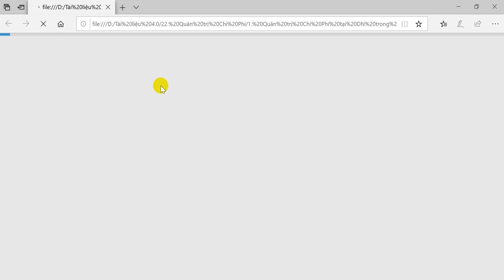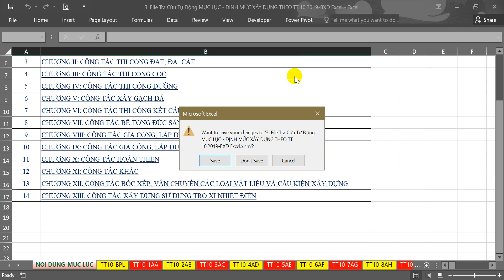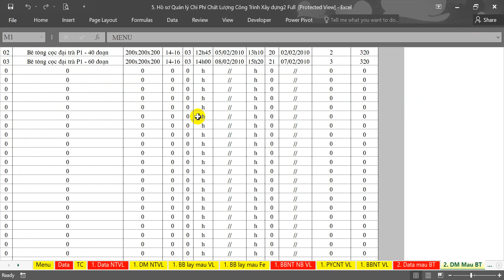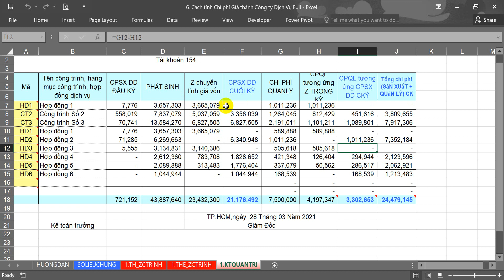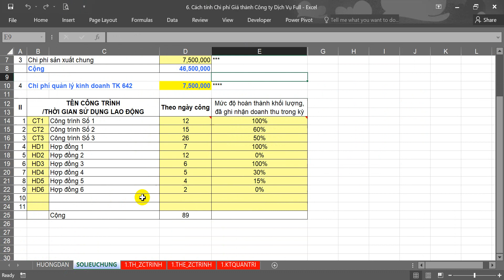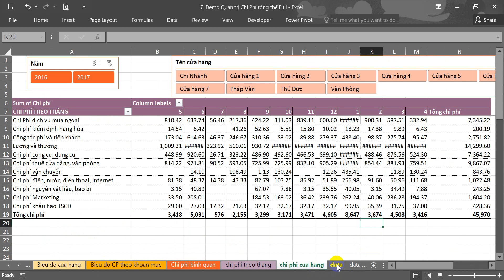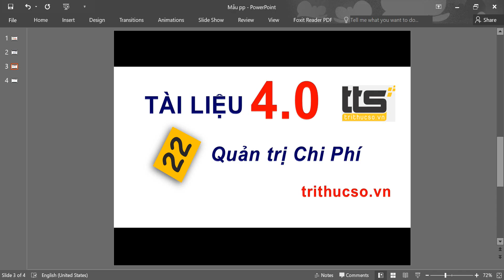Quản trị chi phí doanh nghiệp